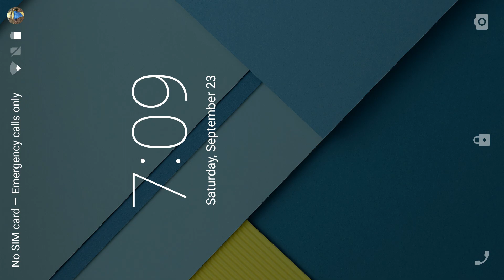Curio Quest - Club Wars : up to level 160